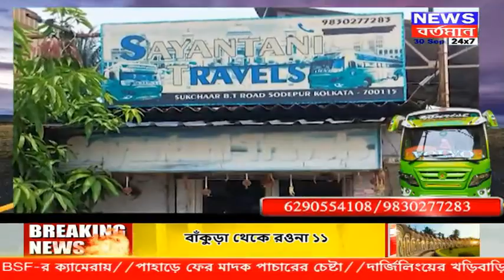এক নজরে দেখে নিন 4.30 এর খবর--হ্যাটট্রিকে কলকাতা লিগ জয়, মোহনবাগানকে হারিয়ে চ্যাম্পিয়ন মহামেডান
এক নজরে দেখে নিন 4.30 এর খবর

1. নর্দমা ছাপিয়ে আবর্জনায় ঢেকেছে রাস্তা
2. বর্ষায় ডুবেছে আইসিডিএস সেন্টার, শিকেয় উঠেছে পঠনপাঠন
3. নামছে না জল, আশঙ্কায় স্থানীয়রা
4. মাছ নিয়েও রাজনীতি! মন্ত্রীর উদ্যোগে প্রশ্ন বিরোধীদের
5. হ্যাটট্রিকে কলকাতা লিগ জয়, মোহনবাগানকে হারিয়ে চ্যাম্পিয়ন মহামেডান